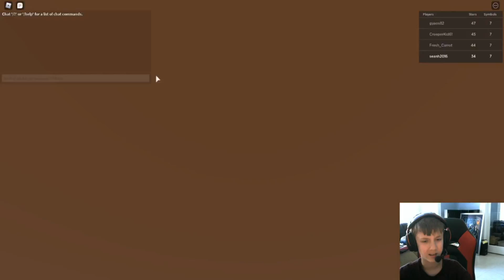electric boogalo the third (the worst one)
hMMMmMMMMm there was a 2nd  electric boogaloo?

also dont watch this its a lost cause only watch it if you actually wanna see the full series